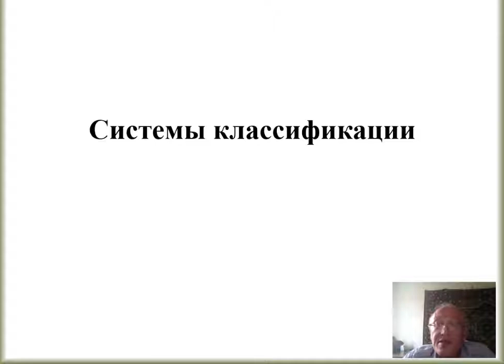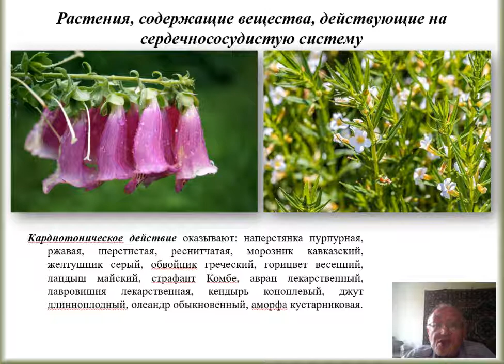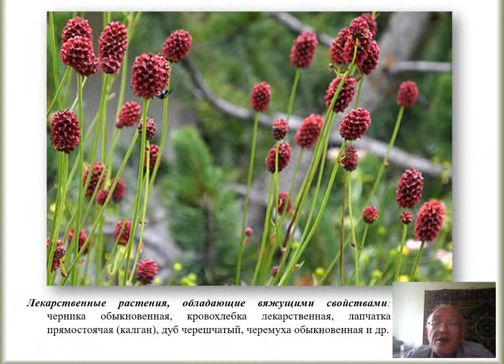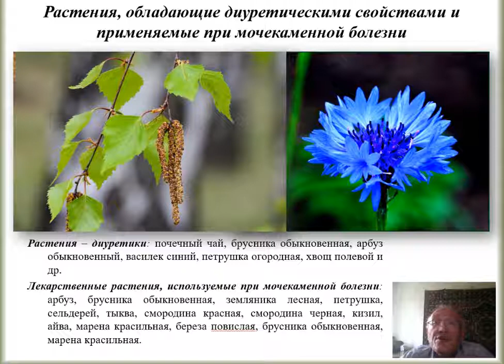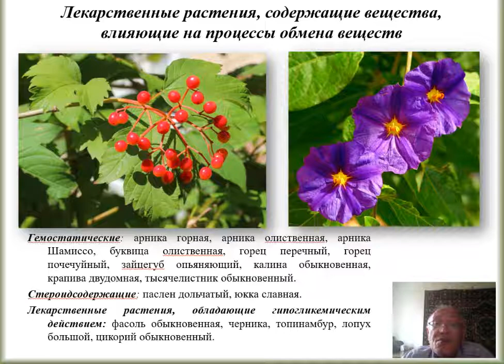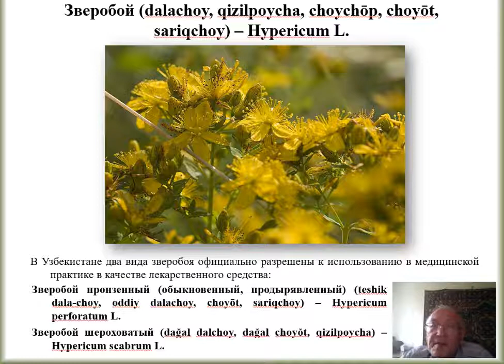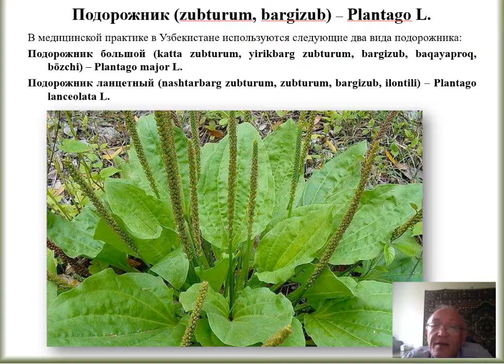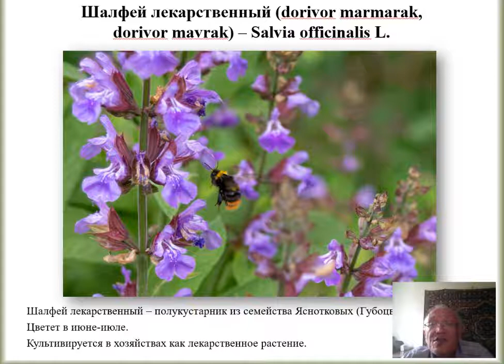Полезные растения Лекарственные растения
Национальный Университет Узбекистана.
Биологический факультет.
Предмет-Полезные растения Узбекистана.
Тема-Лекарственные растения.
Лектор А.К. Сафаров